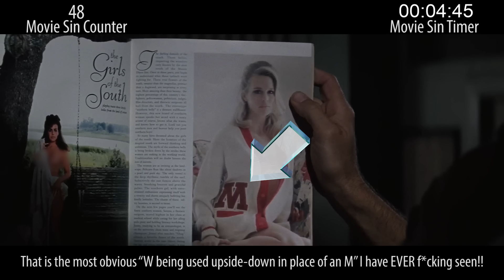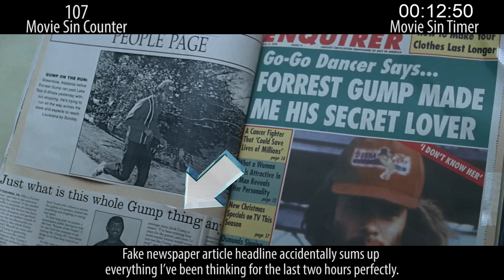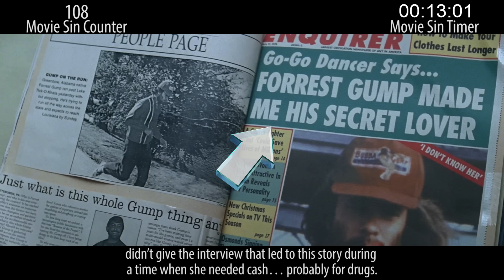Everything Wrong With Forrest Gump In 16 Minutes Or Less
I'm Forrest, Forrest Gump. I'm a movie and I have sins.

Next week: Action sins and romance sins.